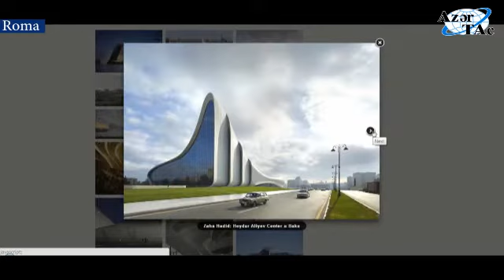İtaliyanın "Floornature" portalında Heydər Əliyev Mərkəzi ilə bağlı məqalə yerləşdirilib